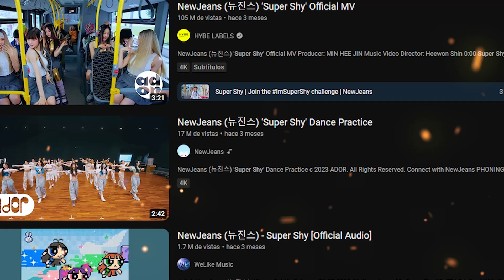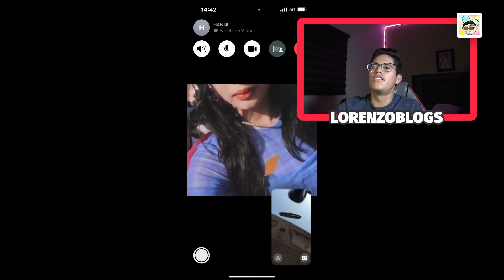REACCIONANDO A NEW JEANS (Super Shy, ETA)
"ATENEA"  EL NUEVO SENCILLO DE LORENZOBLOGS LLEGA A TUS PLATAFORMAS FAVORITAS ESTE 2 DE DICIEMBRE

🟥AMAZON MUSIC🟥

🔥DISPONIBLE EN TIK TOK, INSTAGRAM Y FACEBOOK

Gracias al maestro detrás de esta obra maestra DIRTY LOVE RECORDS